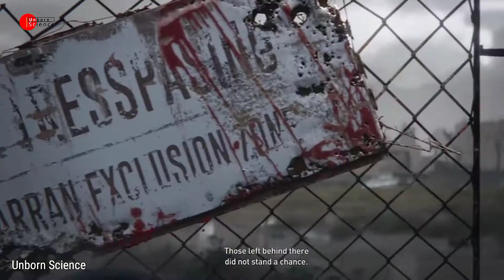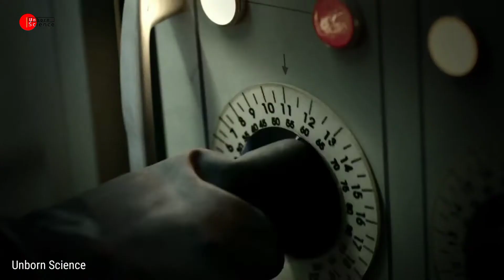Zombie का आतंक पुरी दुनिया पर हो गया तो ? What If There Was a Zombie Apocalypse? जिंदा मुर्दे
Time Stemps

what if zombie apocalypse
zombie movie
zombie movies in hindi
who is zombie
what is a zombie
Zombie Apocalypse
Zombie Apocalypse In Hindi
What If There Was a Zombie Apocalypse?
Zombie Full Video
Zombie कोन होते है?
ज़ोंबी क्या है?
ज़ोंबी फिल्म हिंदी
हॉलीवुड ज़ोंबी मूवी
zombies in hindi